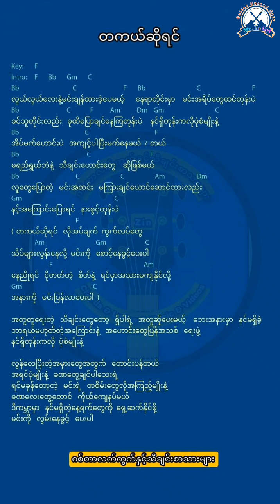တကယ်ဆိုရင် ချစ်သုဝေ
Mr.Ye Gyi ဂစ်တာ ရောင်းဝယ်ရေး ချယ်နယ်မှ ကြိုဆိုပါတယ်။

ဂစ်တာ ဝယ်ယူချင်ပါက ဆက်သွယ် မေးမြန်းနိုင်ပါသည်။

75လမ်း 34*35ကြား ချမ်းအေးသာဇံ မန္တလေးမြို့။

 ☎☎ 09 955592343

Welcome to Mr.Ye Gyi Guitar Second Sales Channel.

 Whether you want to sell or buy a Guitar

 Mr.  Ye Gyi Guitar Second Shop

 75 Street 34 × 35 between

 Chan Aye Thazan Township / Mandalay City

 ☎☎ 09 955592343